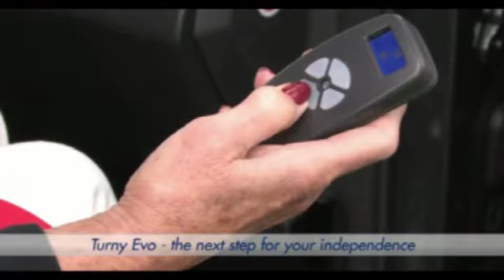Turny Evo - Schwenksitz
Mit Hilfe des Turny Evo kann die Person einfach und sicher in das Fahrzeug ein- und aussteigen. Der Turny Evo senkt den Sitz auf eine komfortable Höhe über dem Boden ab. Die Bewegungen des Turny Evo werden über eine Handsteuerung gesteuert.

Der Turny Evo kann an der Beifahrersitzposition oder an einer der Türen in der zweiten Sitzreihe installiert werden. Dank der schlanken Konstruktion und der programmierbaren Bewegungsabläufe, kann der Turny Evo in eine Vielzahl von Fahrzeugen eingebaut werden. Der Sitz des Turny Evo kann in der Längsrichtung innerhalb des Fahrzeuges justiert werden. Die unlimitierte Rückenlehnenverstellung des Turny Evo sorgt für mehr Kopffreiheit und Komfort.

Der Turny Evo ist Crashgetestet und zertifiziert. Der Turny Evo lässt sich vorteilhaft mit dem Carony Evo Rollstuhl kombinieren, bei dem der Sitz des Rollstuhls von den Schienen des Rollstuhl-Fahrgestells direkt auf den Tuny Evo umgesetzt werden kann und so zum Fahrzeugsitz wird.